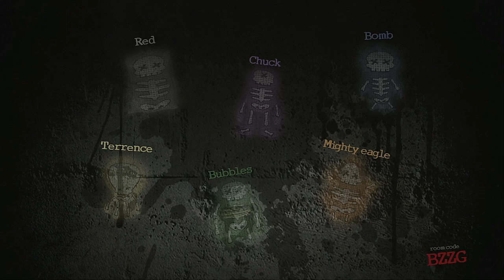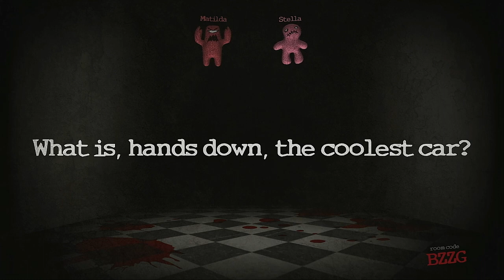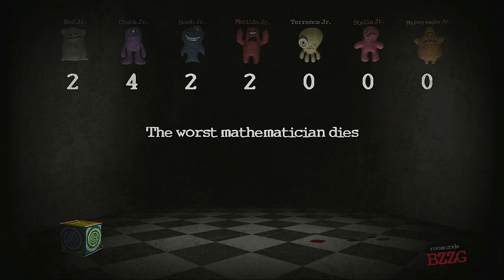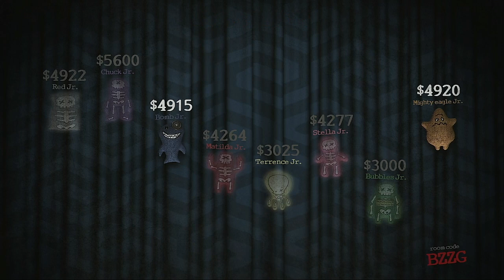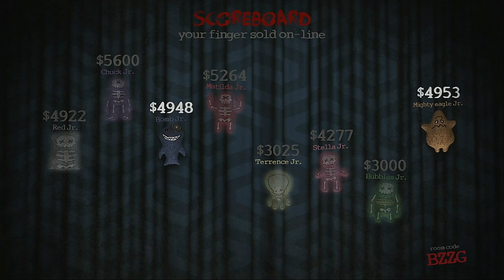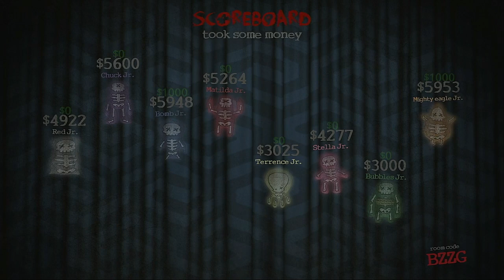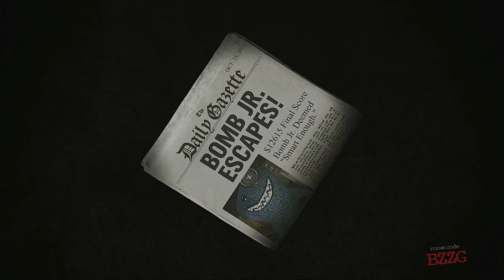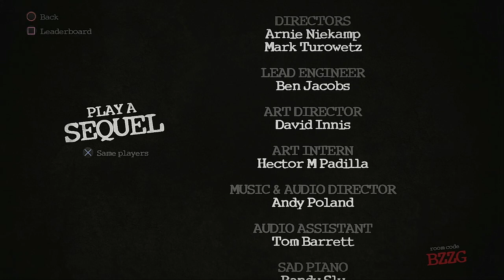Trivia Murder Party 2023 Season Episode 4 Angry Birds